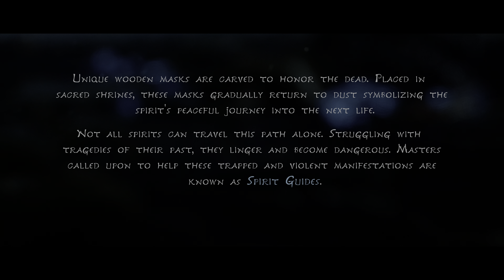Kena: Bridge of Spirits_opening scene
Kena openg sequence , resolution mode 4k